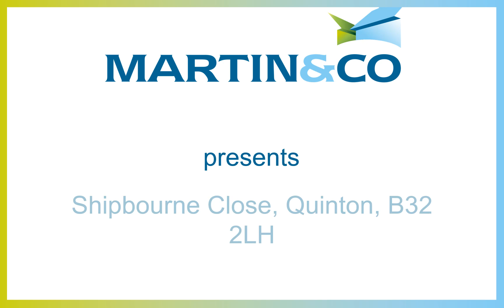Shipbourne Close, Quinton, B32 2LH